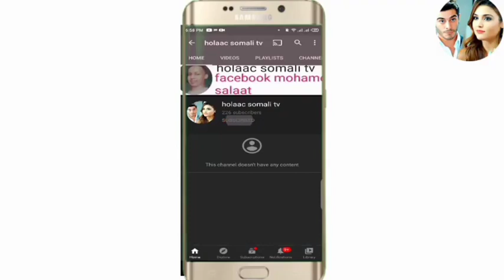SHEEKO RUN AH O aad U Cabsi BADAN 2021 horror afsomali ( 2 sheeko ) qiso dhab ah afdhub dil